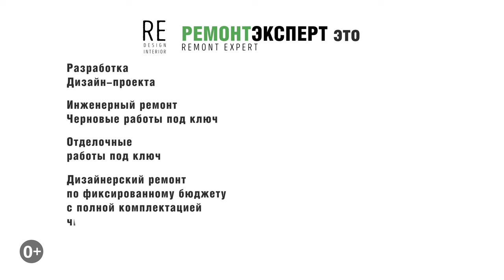Ремонт квартиры в новостройке под ключ | ЖК 1147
Ремонт квартиры в новостройке под ключ | ЖК 1147. Всем привет, сегодня мы находимся в жилом комплексе 1147, квартира площадью 66 м2. Работы велись по дизайн-проекту, и в этом ролике мы Вам покажем, что у нас получилось. Всем приятного и полезного просмотра.

Ссылка на плейлист (Ремонт квартир под ключ в Москве).

Ссылка на это видео (Ремонт квартиры в новостройке под ключ | ЖК 1147).